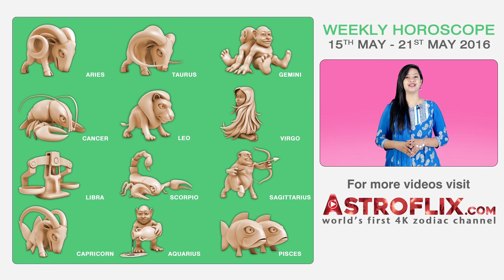Aquarius | Weekly Horoscope | 15th May - 21st May 2016 by GaneshaSpeaks.com